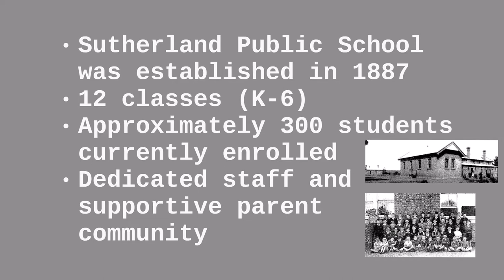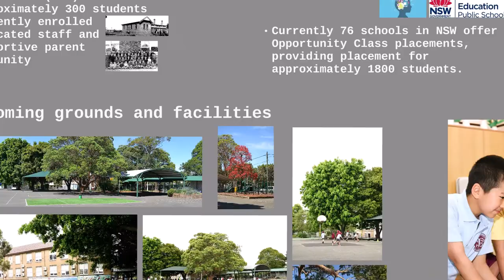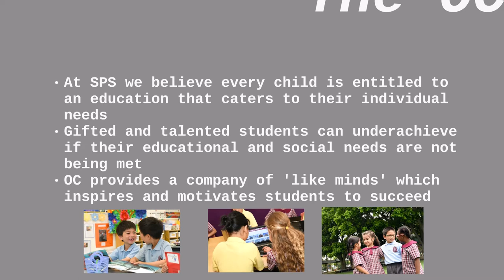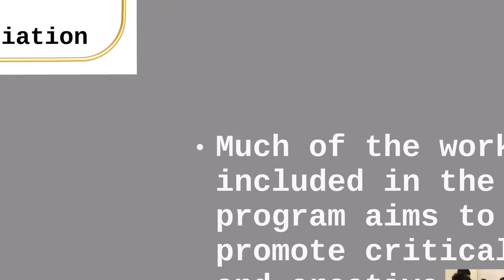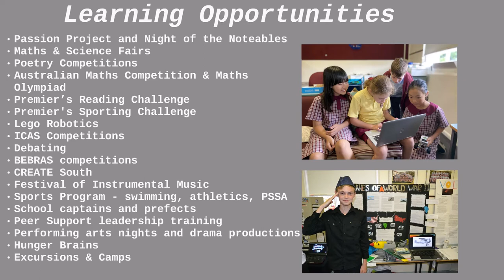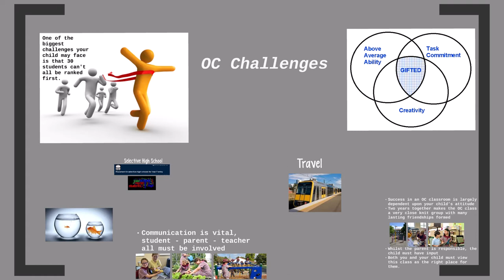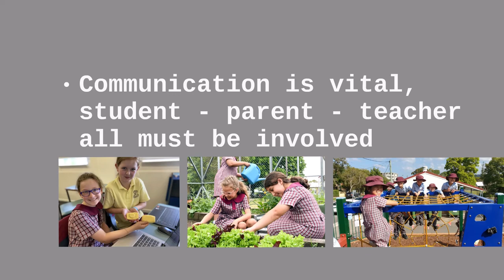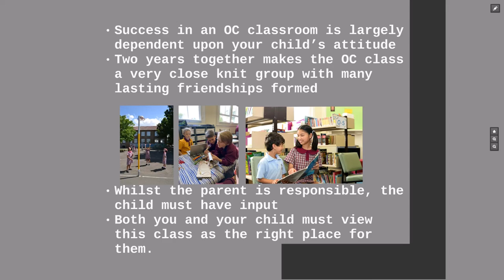Sutherland Public School Opportunity Class Teacher 2021 Information Video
This video is for students and families who have applied for the 2021 Opportunity Class at Sutherland Public School. This video is from Mr Upton the teacher of the 2021 Year 5 OC program